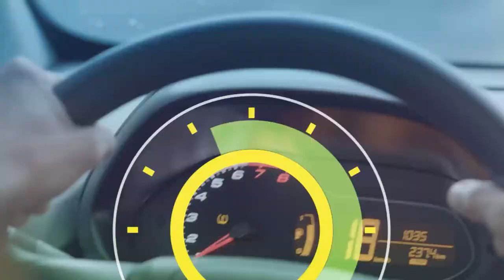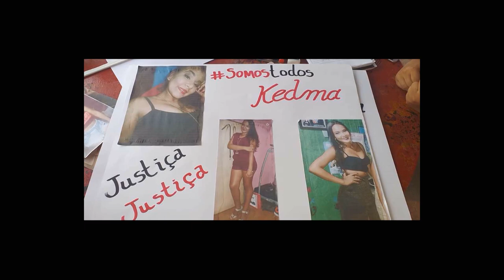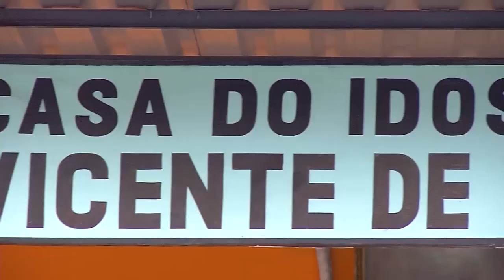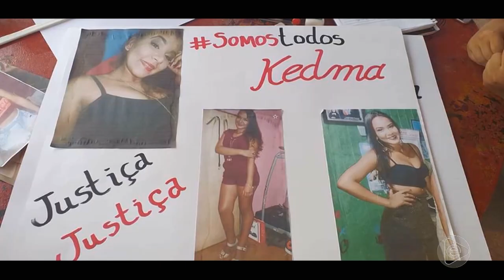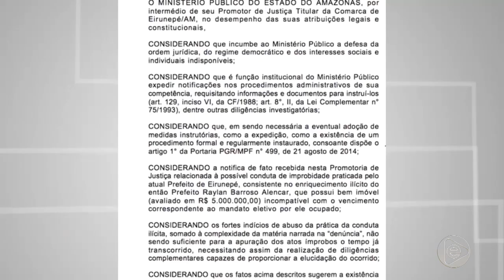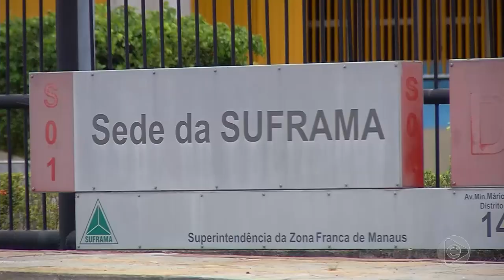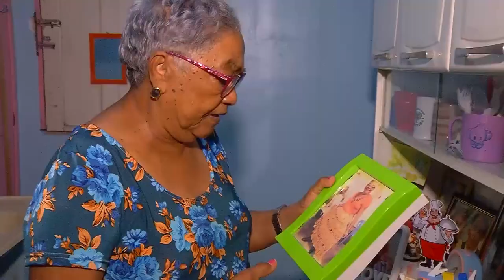6 Horas Notícias – 06 12 2019 01º Bloco